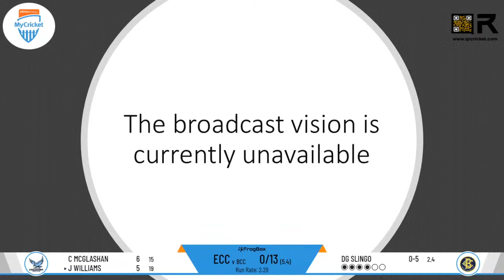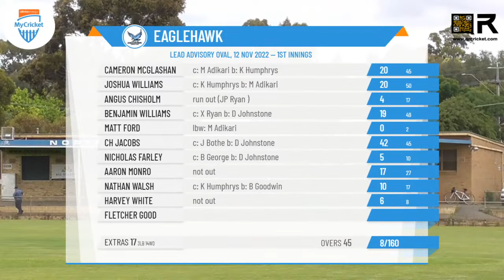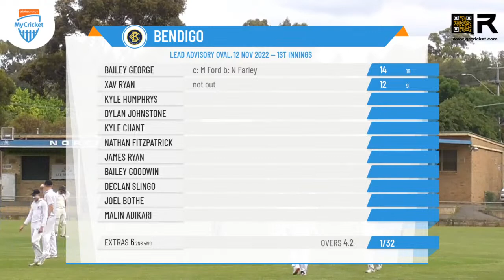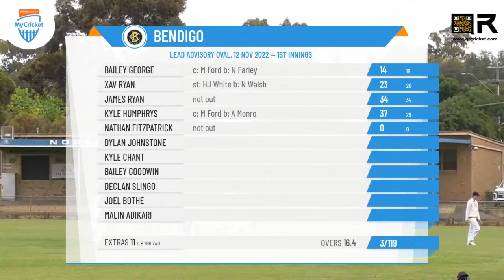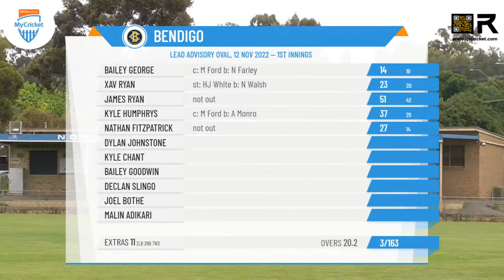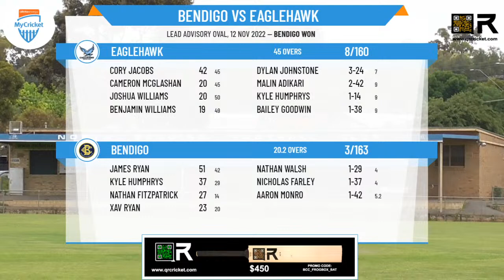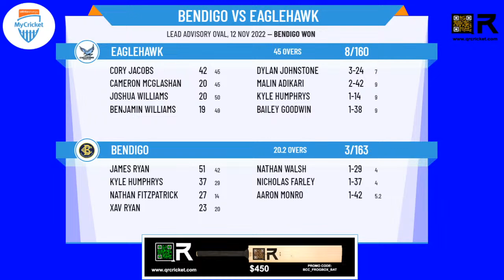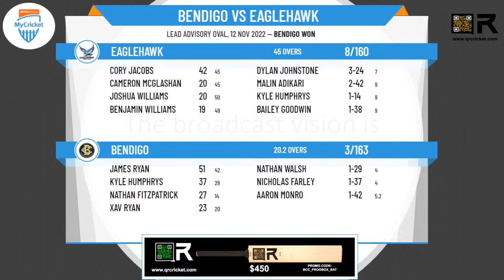Bendigo District Cricket Association - Sir John Lienhop Shield - Rd2 - Bendigo v Eaglehawk